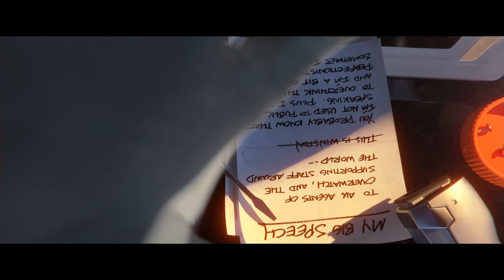XCOM 2 - Commander Bunke feat. Yannis - #021 - Forschungsdurchbruch & Grabungsarbeiten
Ein "würdiger" Abschluss und die Vorbereitung für die nächste Mission!